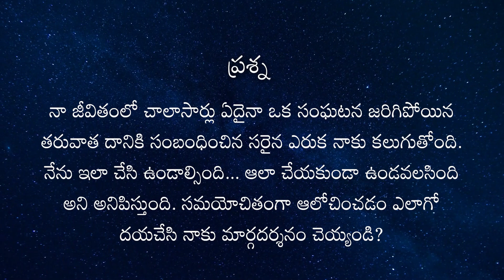Having the Wisdom to act according to situation | Daaji's talk at Chatrapur on 24th June 2023